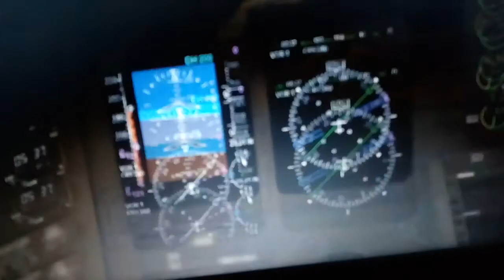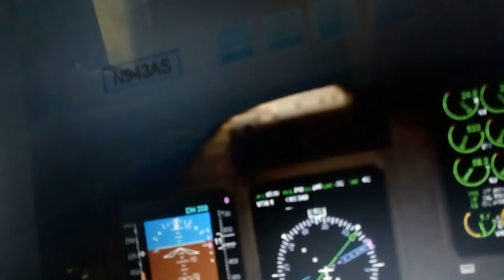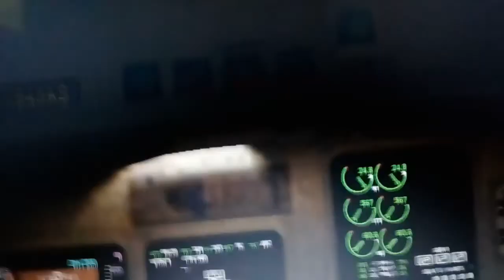Demasiado alto - West Caribbean 708